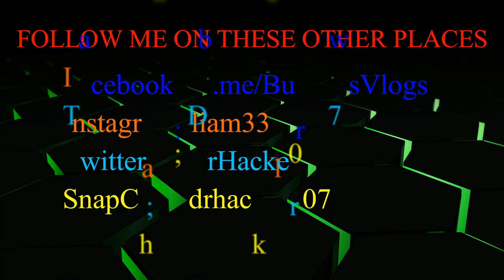TRAPPED Prank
Snap chat drhacker007